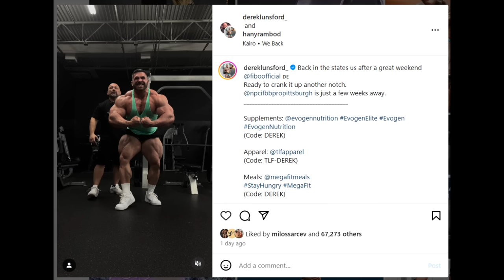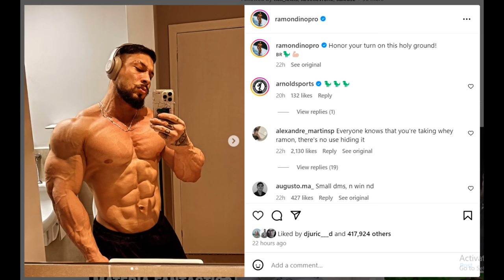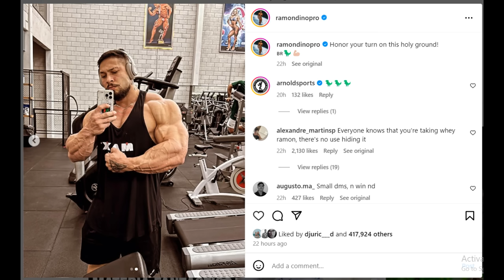Why Derek Lunsford Made NO PROGRESS? + Ramon Dino is Getting Bigger + Neckzilla LOOKS SHREDDED!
TIMESTAMPS
00:00 - Intro
00:10 - Why Derek Lunsford Made NO PROGRESS?
05:15 - Ramon Dino is Getting Bigger
09:14 - Neckzilla LOOKS SHREDDED